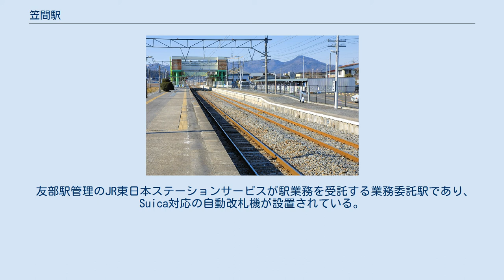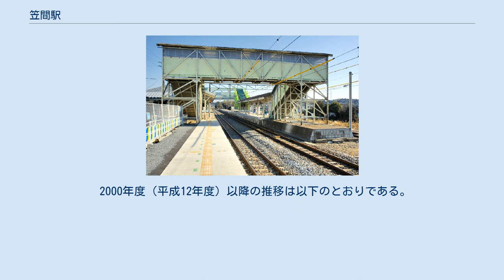笠間駅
水戸鉄道（初代）
笠間駅（かさまえき）は、茨城県笠間市下市毛にある東日本旅客鉄道（JR東日本）水戸線の駅である。
 当駅は笠間市中央部に位置し、同市の中心市街地、笠間日動美術館・笠間稲荷神社・佐白山（笠間城跡）の最寄駅である。
 同市役所本庁舎の最寄駅及び同市の代表駅は常磐線友部駅である。
2006年（平成18年）には、ホームの段差改良工事と跨線橋の取替えに加え、跨線橋にエレベーターが新設された。
 友部駅管理のJR東日本ステーションサービスが駅業務を受託する業務委託駅であり、Suica対応の自動改札機が設置されている。
2006年（平成18年）3月15日に導入された「もしもし券売機Kaeruくん」は、2012年（平成24年）2月27日をもって営業を終了し、代わりに多機能券売機が導入された。
 （出典：JR東日本:駅構内図） 発車メロディは2014年4月29日より、既に導入済みの友部駅・岩間駅同様に、笠間市にゆかりのある歌手・坂本九の楽曲に変更された。
いずれも岩間駅と同じものを導入している。
 2000年度（平成12年度）以降の推移は以下のとおりである。
 笠間駅 駅前のバスターミナルから発着する。
 笠間駅前 笠間駅前郵便局の前に停留所がある。